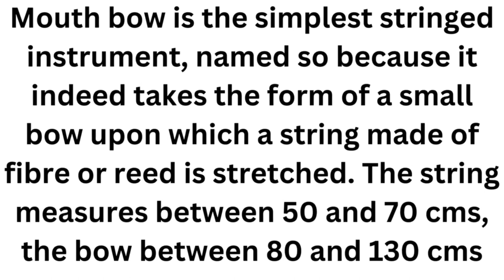Mouth Bow Instrument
The mouth bow is the simplest stringed instrument, named so because it indeed takes the form of a small bow upon which a string made of fibre or reed is stretched. The string measures between 50 and 70 cms, the bow between 80 and 130 cms.